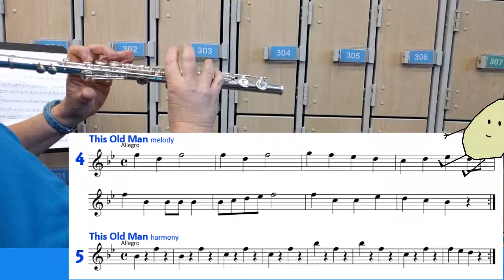Day 21 "Let's Get Started" - Flute - "This Old Man" 30 days of Band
How to Play This Old Man on the Flute

Thumbnail by adobe photoshop
Kapwing editor used for adding text, music and band potato
Thank you Yoga with Adriene and Brett and Eddie of Two Set Violin for your inspiration.